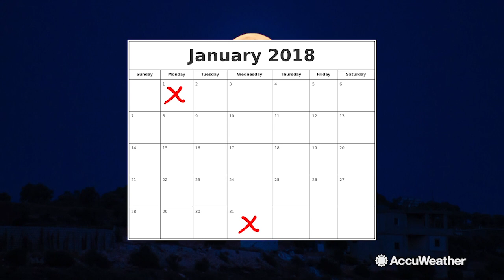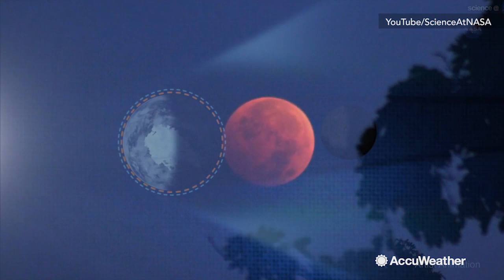Lunar trio: A blue, blood, supermoon eclipse on Jan. 31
The end of January will feature something unusual.  A trio of rare events from our closest neighbor, the Moon.  A blue moon, a supermoon and a total lunar eclipse all in one.  The lunar eclipse is sometimes called a blood moon, making this a blue blood supermoon eclipse.  This hasn't happened in over 150 years!